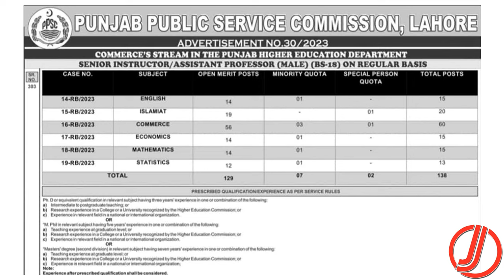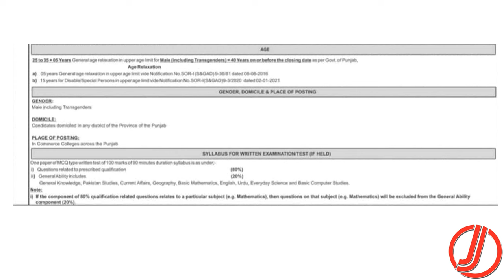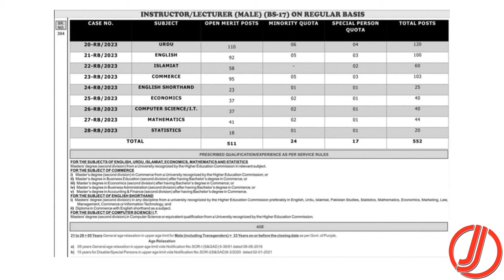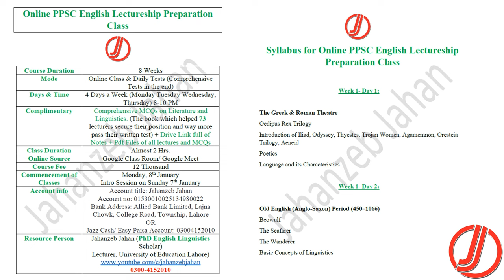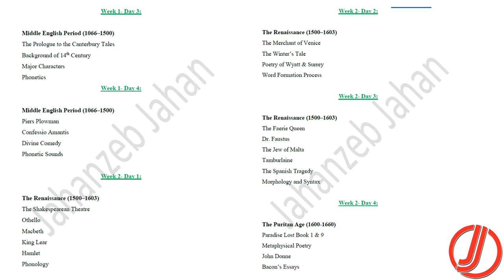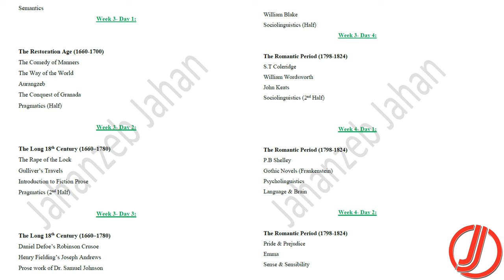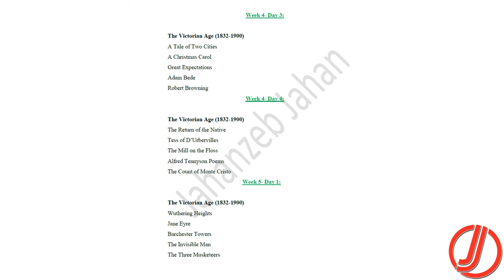PPSC Jobs | Lecturer English | Assistant Professor English | Preparation Class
FOLLOW US ON THE SOCIALS